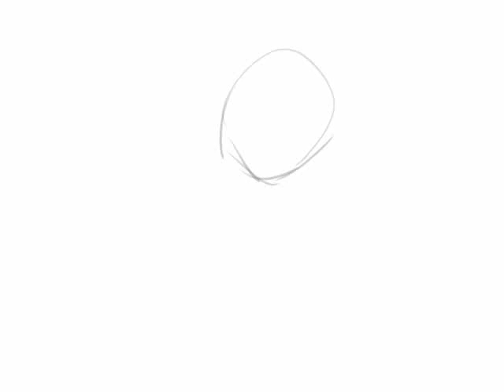南瓜と魔法少女 / unagi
Title: 南瓜と魔法少女
Author: unagi

It is an illustration that was created by Paint Software openCanvas4.5+ user.
openCanvas4.5+ has the function that replays your drawing procedure.
If you post that file onto the openCanvas community site, you can replay it as a motion picture.